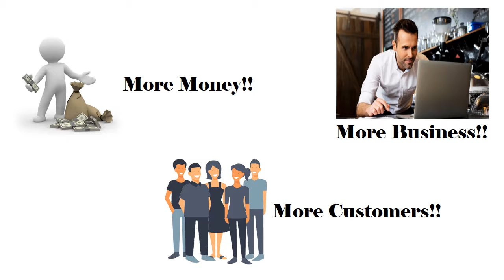Social Media Marketing Chicago Get Results For Your Business!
Social media marketing in Chicago can get positive results for your business. Having the right social media marketing tools can automate your business and make being active onsocial media easy.

Business owners have been taking advantage of Live Smart Solutions LLC's social media marketing strategies to get more customers and grow thier business!

More Information about Social Media Marketing Chicago:

Social Media Beast is Chicago's digital marketing agency that puts social in the center! We offer social media marketing for Facebook, Twitter, and more!
?Blog · ?Careers · ?Office Culture · ?Platforms

SoMe is a full service social media agency based in Chicago offering facebook, twitter, email marketing and content creation services on behalf of it's clients.

The 10 Best Social Media Marketing Consultants in Chicago, IL 2016
Thumbtack
Here is the definitive list of Chicago's social media marketing consultants as rated by the Chicago, IL community. Want to see who made the cut?

Social Media Marketing Jobs, Employment in Chicago, IL | Indeed.com
Indeed.com
Jobs 1 - 10 of 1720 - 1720 Social Media Marketing Jobs available in Chicago, IL on Indeed.com. one search. all jobs.

Chicago digital marketing

Top Social
Rise Interactive - Wikipedia, the free encyclopedia
Wikipedia
Rise Interactive is a Chicago-based digital marketing agency and Interactive Investment Management (IIM) firm which specializes in digital media and analytics for Fortune 1000 companies. ... Chicago Business Marketing Association Tower Awards, Social Media Category; Winner (Bronze), Golden Bridge Awards; Winner, ...
?History · ?Product · ?Leadership · ?Media Coverage

Wikipedia
Social Media Marketing Social Customer Service Social Media Analytics. Employees, 200. Website, sproutsocial.com · Users, More than 15,000. Sprout Social makes social media management, advocacy and analytics software for In 2015, Sprout Social was named one of the Chicago Tribune's Top ...

Wikipedia
Social media marketing is the use of social media platforms and websites to promote a product or service. Most of these social media platforms have their own ...

Wikipedia
Mabbly is a digital branding agency based in Chicago. It was founded by Adam Fridman and is ... The digital marketing strategies and services they provide include PR (Public Relations), SEO

Also searched online for:

Searches related to Social Media Marketing Chicago
social media dashboard
social media optimization
social media monitoring
social media consultant

social media dashboard
social media optimization
social media monitoring
social media consultant